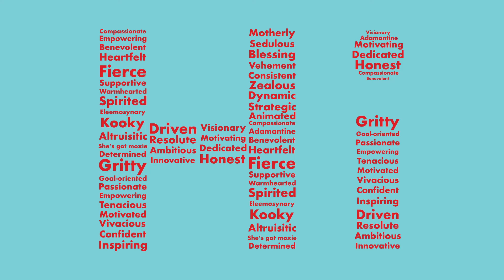Happy Boss's Day to HireLevel's Chief Boss, Teresa Katubig